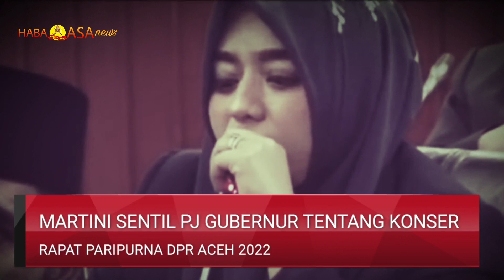Martini DPRA Protes PJ Gubernur Tentang Rusaknya Akhlak Muda-Mudi Aceh Karena Acara Konser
Rapat paripurna DPR Aceh